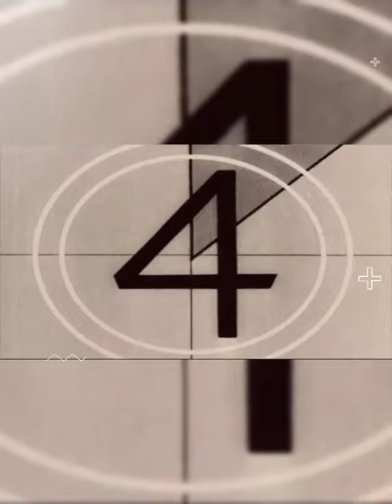ALBUMS PART 56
salam ONTHEL

komunitas onthel PCU, menjalin silaturahmi melestarikan seni budaya.
membangun kekeluargaan mempererat persaudaraan.
di setiap minggu pagi kami selalu ngonthel bareng dengan sepeda onthel kesayangan kami, yg selalu kami rawat. dan kami membuka pintu bagi para onthellis yg mao bergabung untuk ikut ngonthel bareng dengan komunitas kami dengan senang hati.
bagi kami mendayuh sepeda onthel itu adalah suatu kegembiraan.
markas besar kami yg berdomisili di pondok cabe udik pamulang tangsel.
yg beranggotakan lebih dari 70 termasuk anggota aktif dan non aktif.
salam sehat.
salam soaudara.
salam bagi para pencinta sepeda onthel.
dua pedal seribu soudara.